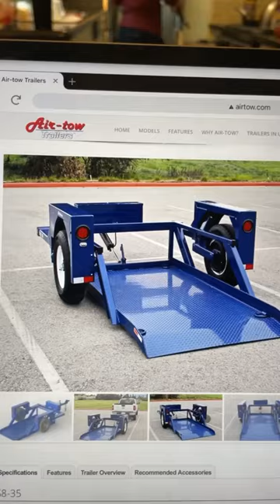Just browsing for a new trailer… airtow.com